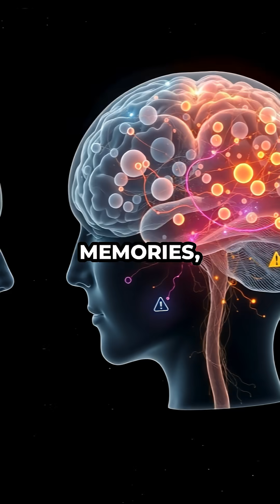Your Nose Outsmarts Tech: Detects 1 Trillion Scents! 🤯👃